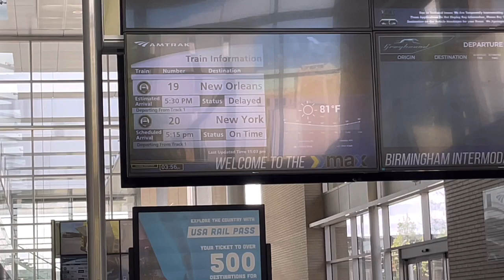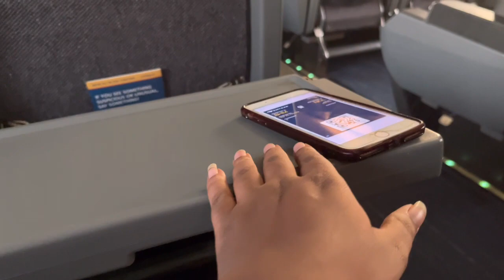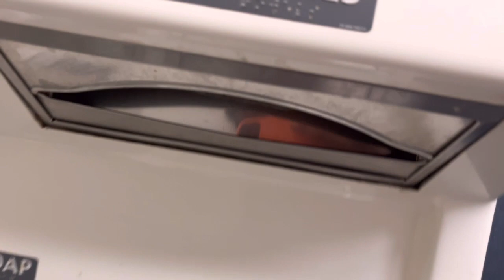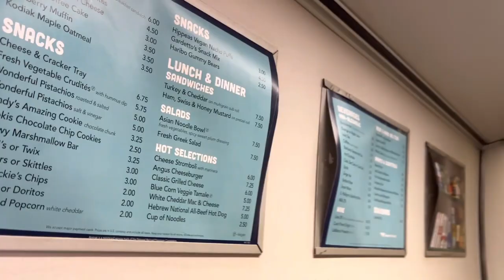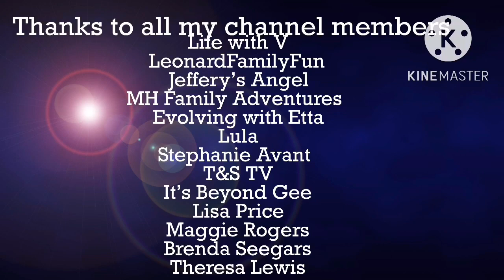Train trip from BHM to N.O. / Delayed Delayed Delayed